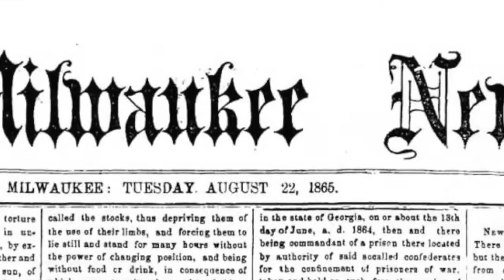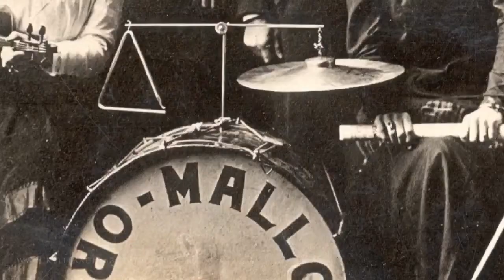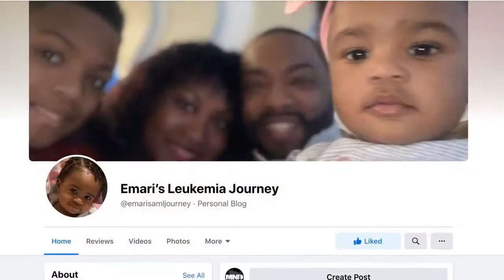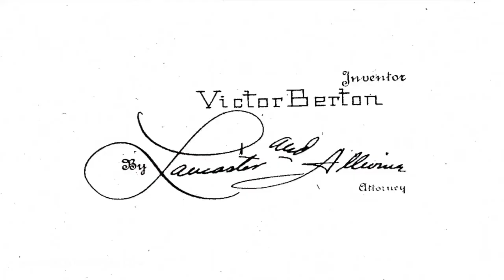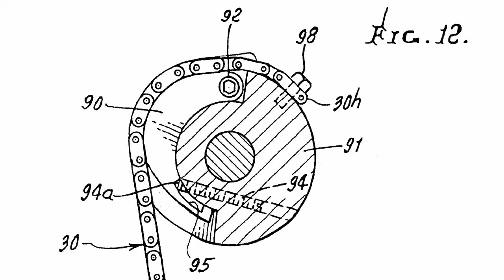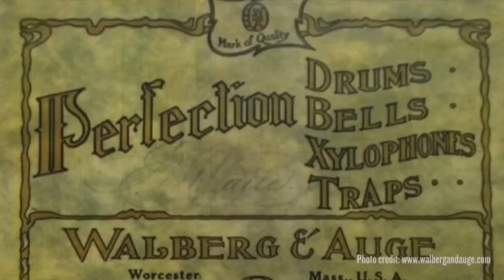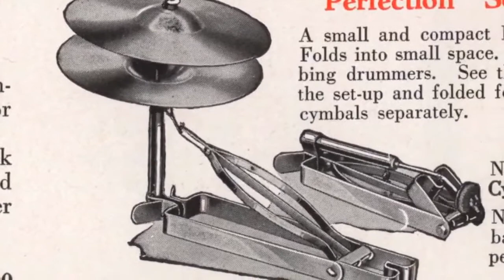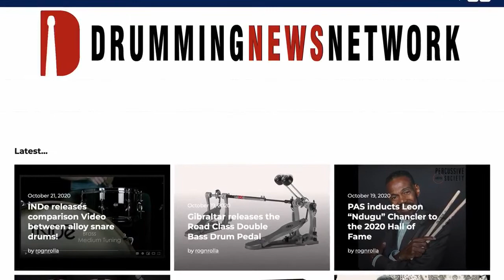Minnesota Drummer LIVE with Kelli Rae Tubbs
Wednesday 12/30 8:00 pm cst Kelli Rae Tubbs is our guest on Minnesota Drummer LIVE. Kelli Rae Tubbs is a Minnesotan drummer, percussionist, vocalist, historian, writer & educator.  Kelli has created an amazing series of historical drum videos series and is currently writing a book with noted drummer, author, and educator Daniel Glass, entitled "The Postcard Project:  A Snapshot of Drumming Life, 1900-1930".

Kelli has such a rich history of drumming and more that we’ll only have an opportunity to touch the surface of her career.  Please tune in this Wednesday 12/30 at 8:00 pm CST for our live discussion.

Before you do that please take some time to watch her videos on YouTube that I am sure you’ll find fascinating